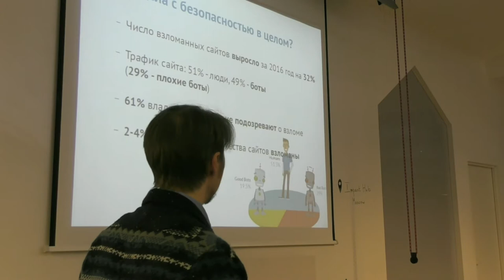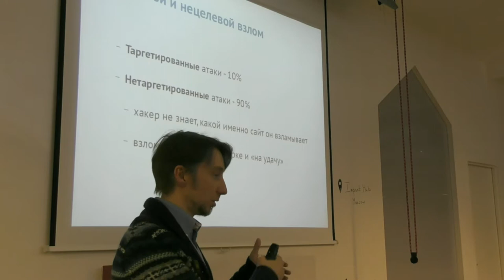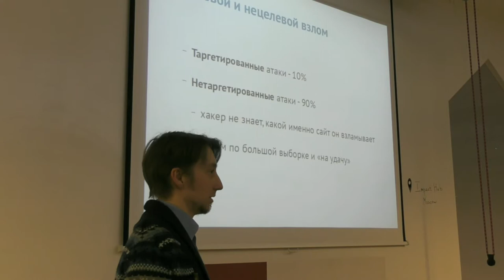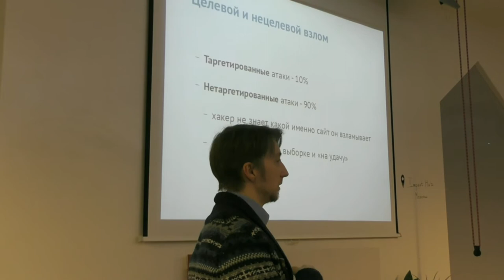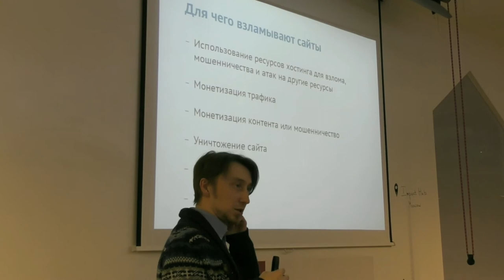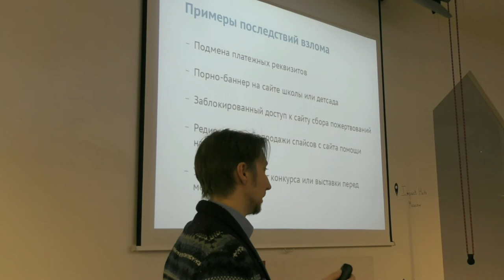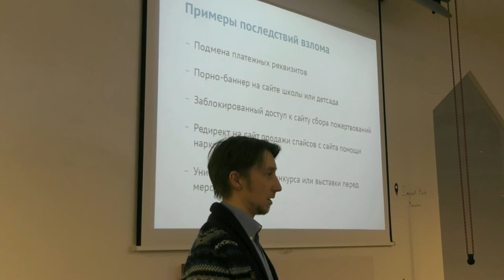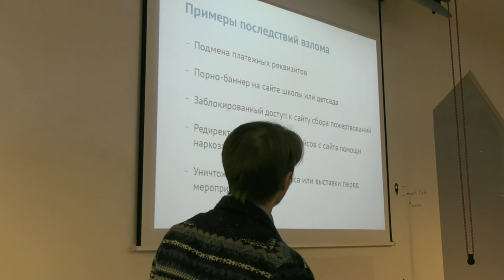Митап «Теория и практика безопасности сайтов». Часть 2.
20 октября 2017 года при поддержке Impact Hub Moscow прошел митап «Теория и практика безопасности сайтов». На встрече выступил Григорий Земсков, эксперт по информационной безопасности, директор компании «Ревизиум».